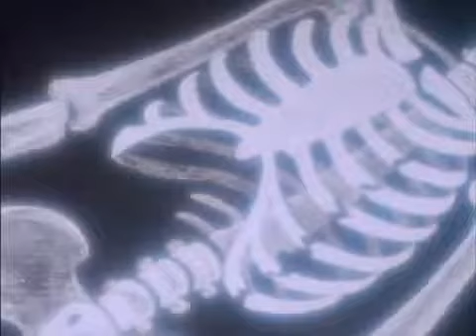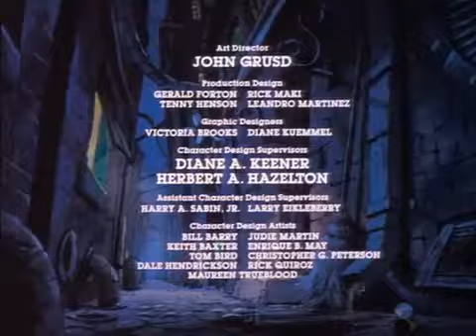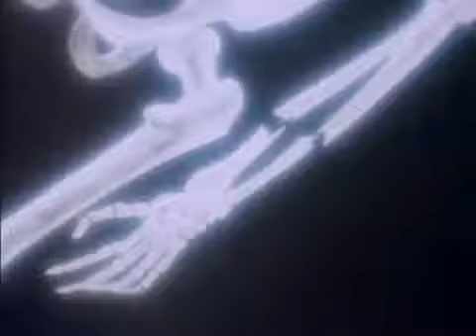BraveStarr Ep 53 Sherlock Holmes In The 23rd Century Part 01